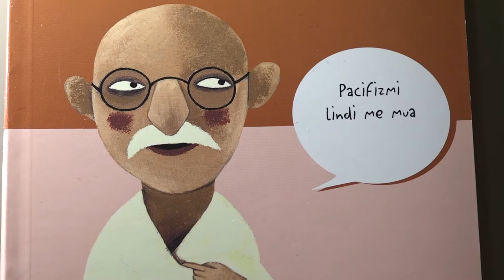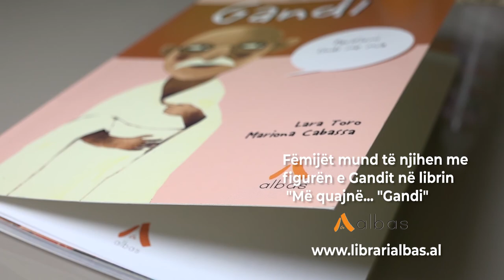30 janar, dita kur vdiq Mahatma Gandhi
Sot, më 30 janar, kujtohet dita e vdekjes së  pacifistit Mahatma Gandhi.
Po kush është Mahatma Gandhi?
Kjo video material ju njeh me figurën e tij.